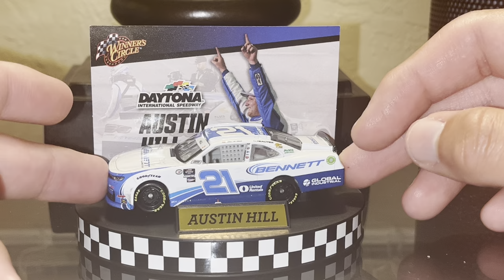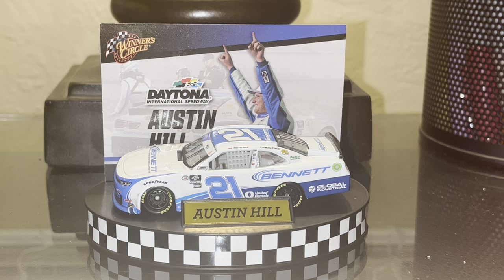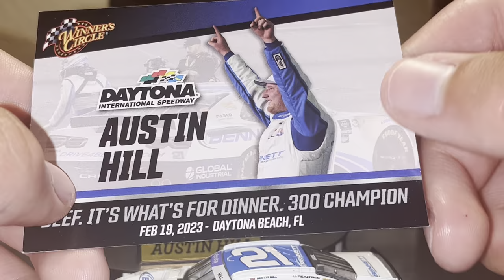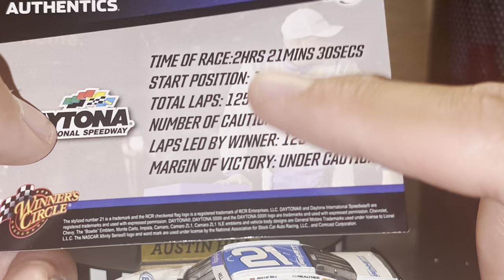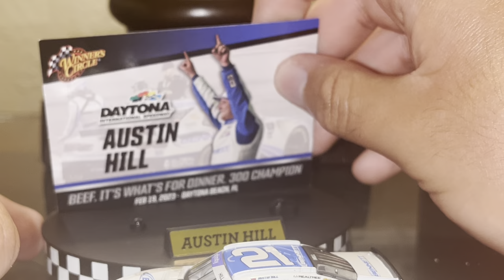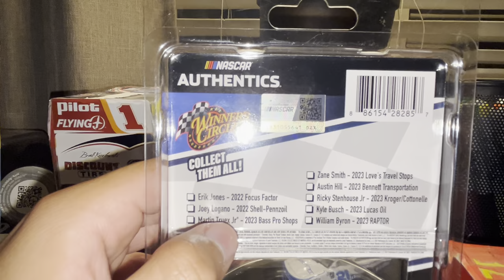NASCAR Authentic’s/Winners Circle Die-cast Review: Austin Hill #21 Daytona Race Win Version 2023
Wasn’t going to review but whatever.